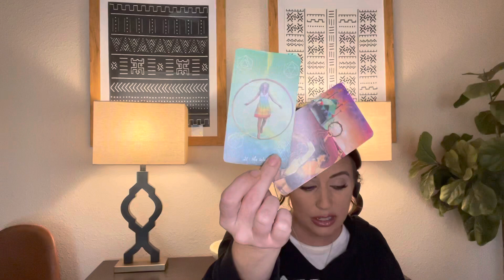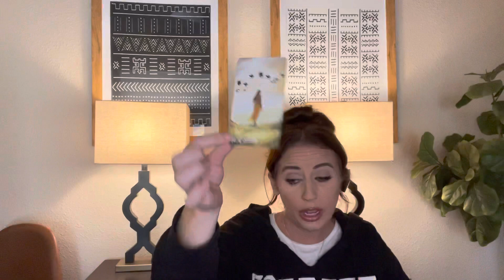Are Bradley Cooper and Irina Shayk back together?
Book your own reading with me:

Psychicbellalove.com